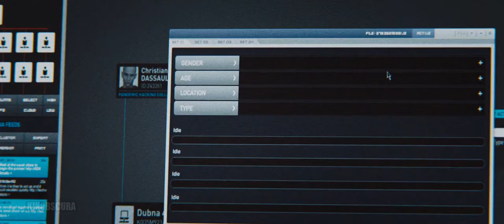Jason Bourne (2016) - Hacker was a Former Agency Operative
The CIA's most dangerous former operative is drawn out of hiding to uncover more explosive truths about his past.